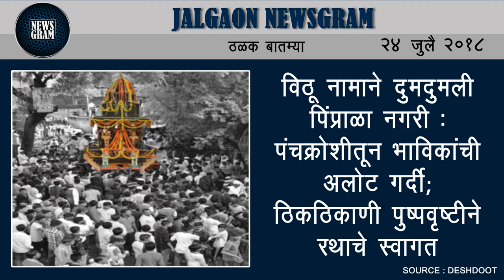Jalgaon Newsgram | Jalgaon News | Today's News Headlines | 24 July 2018